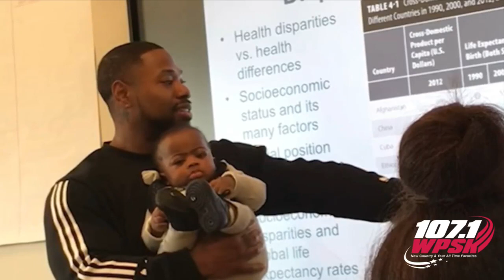Good News Stories 09 15 21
1.  In 2007, a six-year-old girl from Florida was abducted by her father three days before Christmas.  He took her to Mexico, and the mom never saw her again . . . until last week after the girl tracked the mom down on social media.
She's 19 now.  They met up at the border in Laredo, Texas on Friday, where authorities confirmed it really was her daughter.  Last we heard, police in Mexico were still looking for the dad.
2.  A reporter in Pennsylvania did a story on a professor at Lincoln University, who stepped up to help a student with her baby.  Two years ago, a girl said she couldn't come to class because she didn't have a babysitter.  So he told her to bring her son along, and HE held him the whole time.  Now two years later, she's about to graduate.
3.  England's version of the Tour de France wrapped up on Sunday.  Now a clip is trending online, because a kid started racing them.  He was in full cycling gear, so he's obviously a fan.  One of the guys in the race pulled up next to him and gave him his water bottle as a souvenir.